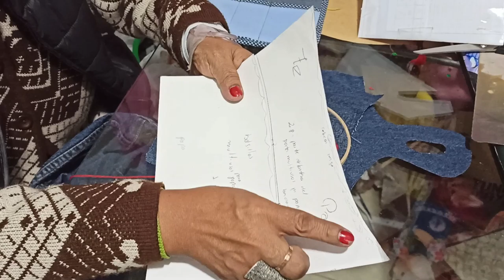MULTIUSOS CON APLICACION DE BORDADO PAPÁ